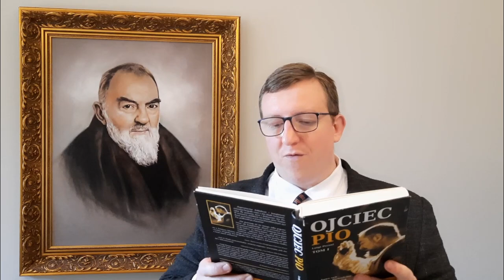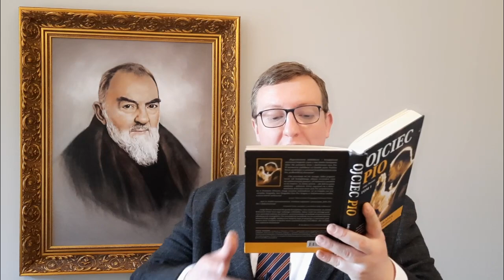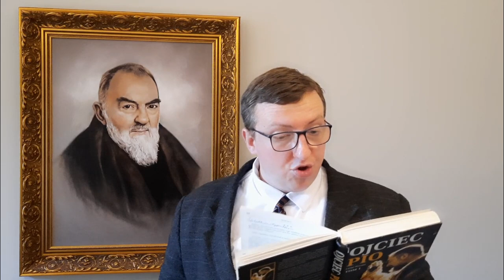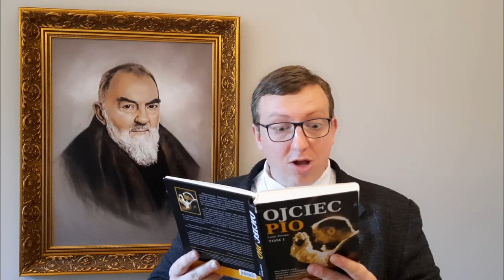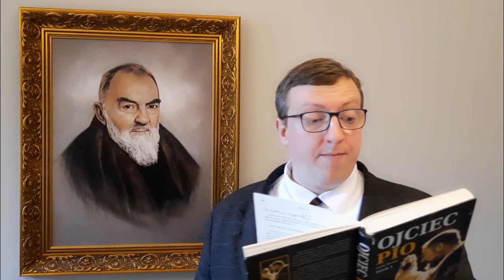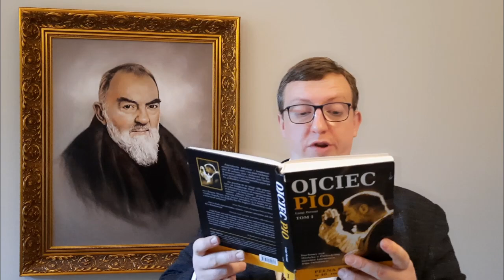STYGMATY i pokój duszy Ojca Pio